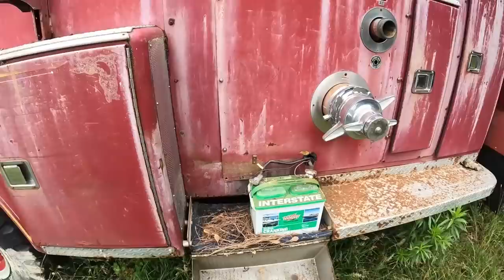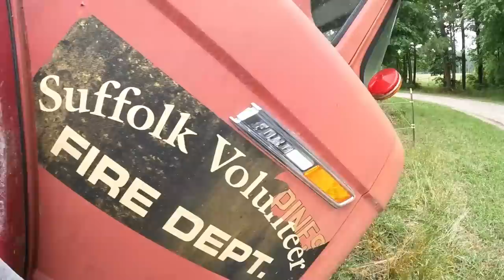Will The 50 Year Old Fire Truck Start?